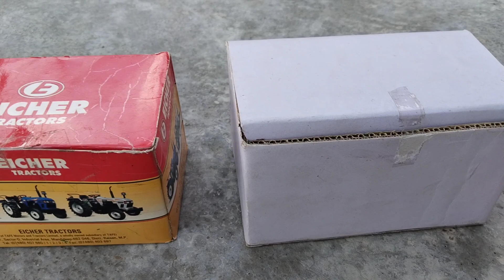3 Minutes Satisfying With Unboxing Hot Wheel 🔥 Eicher Tractor And 3 Mini Tractors ASMR | Toy Lovers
3 Minutes Satisfying With Unboxing Hot Wheel 🔥 Eicher Tractor And 3 Mini Tractors ASMR | Toy Lovers